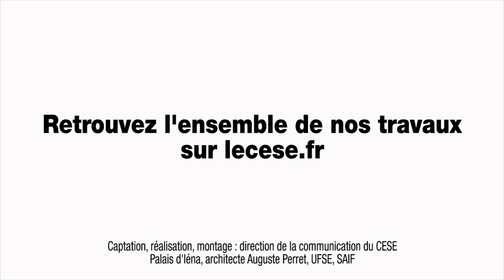Questions à Cécile ROSIER (SGDF) - Service Civique - cese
Questions à Mme Cécile ROSIER, responsable nationale Volontariat Service Civique aux Scouts et Guides de France (SGDF), entendue au CESE à l'occasion d'une Table ronde avec les représentant.e.s des mouvements de jeunesse dans le cadre de la saisine : "Service civique : Quel bilan ? Quelles perspectives ?" conduite par la Délégation à la prospective et à l'évaluation des politiques publiques.